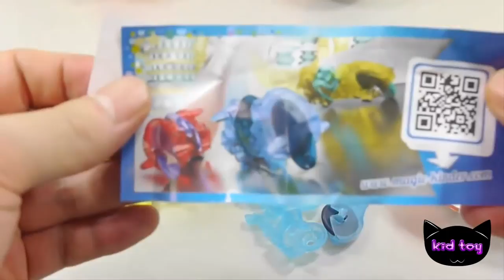Đồ chơi trẻ em | chơi slime bóc trứng Play Doh lấy quà bất ngờ tập3 Kinder Surprise Eggs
Đồ chơi trẻ em | chơi slime bóc trứng Play Doh lấy quà bất ngờ tập3 Kinder Surprise Eggs kid toy